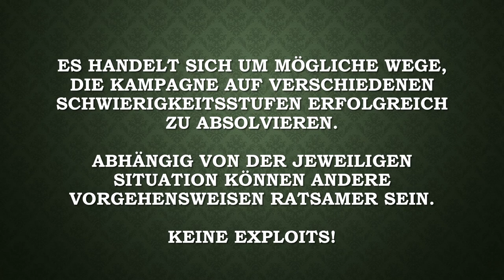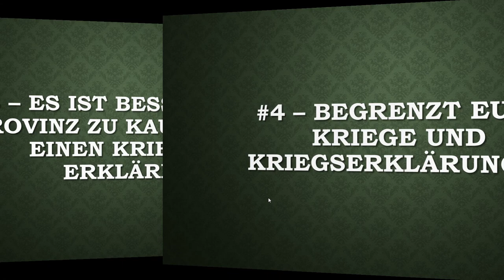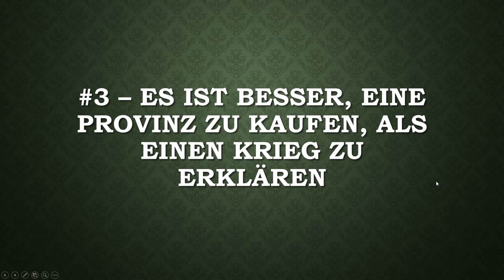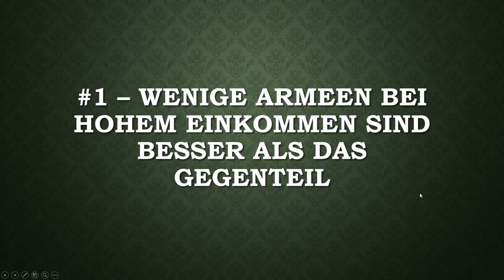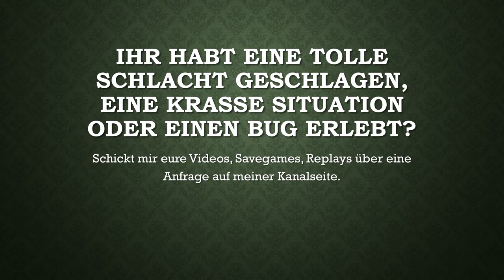10 Tipps für die Kampagne in Total War Three Kingdoms (mit Zeitangaben | no Spoiler)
Die Themen hier noch mal appellativ und in Thesenform zusammengefasst:
0:52 Maximiert den Nachschub (i.e. Verstärkungsrate)
3:39 Steigert die Nahrungsproduktion
5:25 Nutzt die Diplomatie als Geldquelle
11:53 Steigert die öffentliche Ordnung in der Startprovinz
[Nachtrag: Dabei ist es mir entgangen auf die positiven Effekte der öffentlichen Ordnung einzugehen. Die könnt ihr euch aber im Tooltip einfach anzeigen lassen.]
14:56 Gliedert Helden, die sich nicht vertragen in eine eigene Armee aus
17:55 Reformiert die Landwirtschaft
20:12 Begrenzt eure Kriege und Kriegserklärungen
22:27 Es ist besser eine Provinz zu kaufen, als einen Krieg zu erklären
24:40 Klasse statt Masse und Schere-Stein-Papier
31:11 Wenige Armeen bei hohem Einkommen sind besser als das Gegenteil

Spectatores! Heute gibt's pünktlich zum Release das erste umfangreiche Tutorial zu Total War Three Kingdoms. Bitte schaut in meinen angepinnten Kommentar, um schnell zu den Punkten zu gelangen, die euch interessieren.
Bitte schreibt mir eure Meinung. Eure Rückmeldung, euer Kommentar und Vorschläge interessieren mich.

-genauere Beschreibung folgt noch-

Bitte beachtet: Wenn ihr die oben stehenden Links in der Beschreibung aufruft, verlasst ihr Youtube.